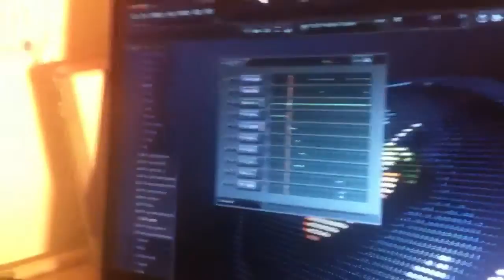Et homemade dub step kanye intro only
For acorn